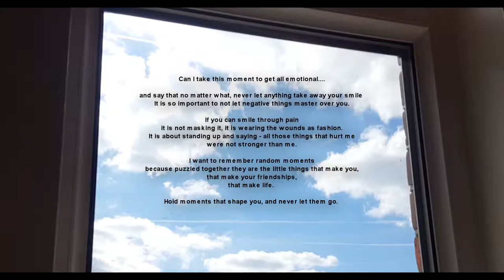It Got Emotional | Random Moments #3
I apologize in advance for getting all into my emotions. But life knows clever ways of saying "No". But we just got to smile through it all and say "Yes."

The Final Random Video. I hope you enjoy!